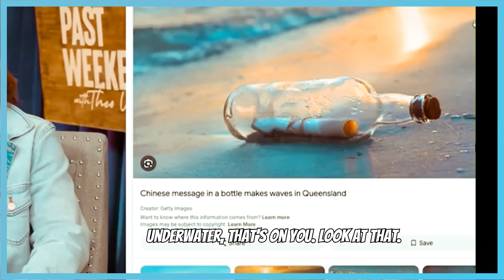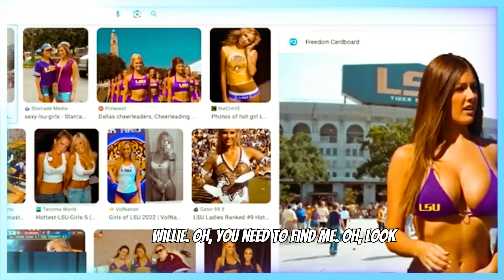Theo Von, Druski Best moments pt 2. ( this past weekend)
Funniest moments from the Podcast this past weekend with druski, theo von, and roll tide willie !